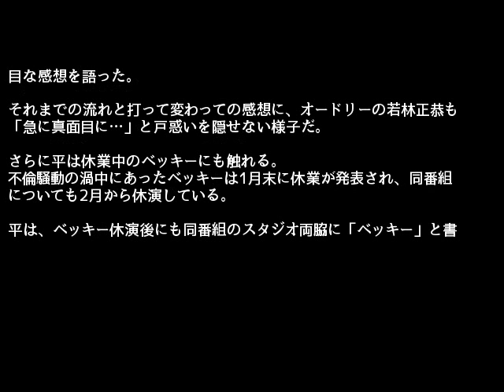平愛梨 「パイセンTV」によるベッキーへの配慮を称賛「あったかい」